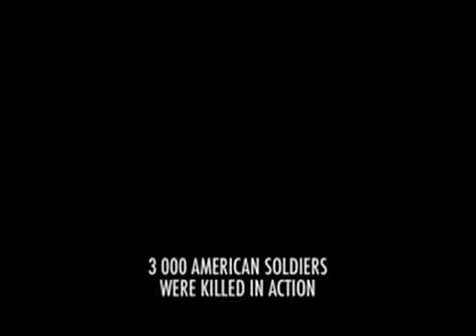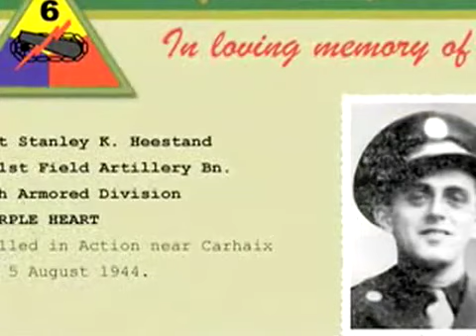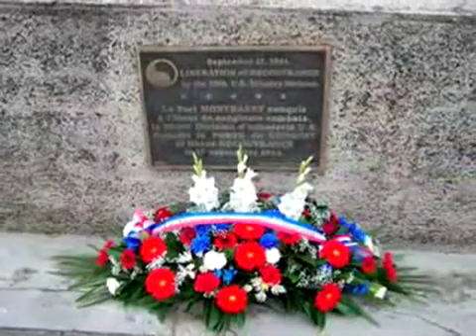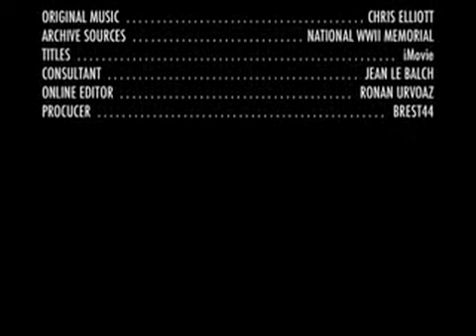60TH ANNIVERSARY LIBERATION BREST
The sacrifice of U.S. soldiers during WW2 is remembered each year in Brest, France.

The following soldiers were honored:

1st Lt. Alton L. House
(86th Recon Squadron - 6th Div)
S/Sgt. Alvin P. Carey
(38th Inf Regt - 2nd Div))
2nd Lt. Arthur A. Eachen
(835th Bomb Squadron - 8th USAAF)
Pfc. Earl H. Martens
(115th Inf Regt - 29th Div)
Pfc. Ernest W. Prussman
(13th Inf Regt - 8th Div)
Pvt. George T. Mittler
Major Harry Stroh
(378th Ftr Sq - 9th USAAF)
Sgt. John J. McVeigh
(23rd Inf Regt - 2nd Div)
S/Sgt. Joseph R. De Mint
(9th Inf Regt - 2nd Div)
Pfc. Merlin F. Henke
(28th Inf Regt - 8th Div)
S/Sgt. Ralph M. Bullock
T/5 Rex V. Loe
(5th Rangers Bn.)
1st. Lt. Robert W. D. Guthrie
Pfc. Robert M. Smith, Jr.
Sgt. Robert C. Wages
(705th TD Bn.)
S/Sgt. Sherwood H. Hallman
(175th Inf Regt - 29th Div)
Pvt. Stanley K. Heestand
(231st FA Bn. - 6th Div)